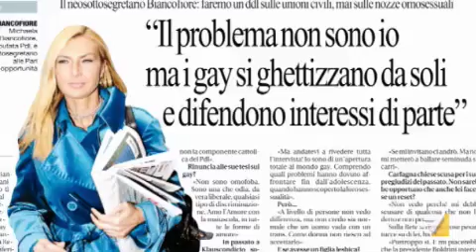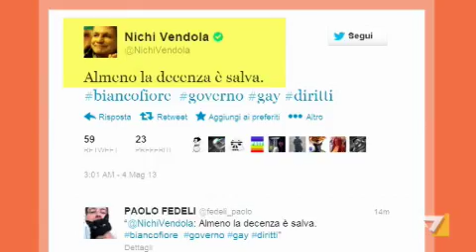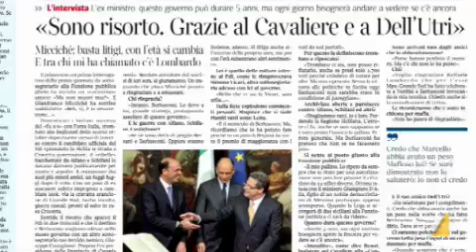Governo, tensioni sui sottosegretari Letta cambia mandato alla Biancofiore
Micaela Biancofiore non sarà più sottosegretario alle Pari opportunità ma alla Pubblica Amministrazione. Il cambio di delega deciso dal premier dopo l'intervista pubblicata questa mattina da Repubblica in cui l'esponente del Pdl ribadiva posizioni ritenute omofobe. Criticato dal Pd - ma anche da Storace - Gianfranco Miccichè che aveva ringrazia per la sua nomina Marcello Dell'Utri. Servizio di Alessandra Sardoni